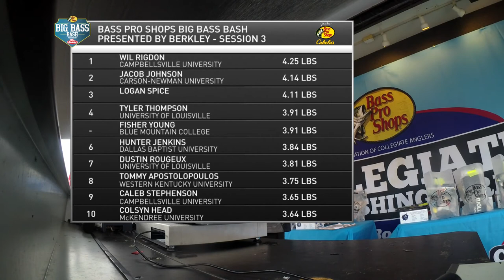Day 1 Session 3 Weigh-In Presented by Bass Pro Shops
Watch complete weigh-in coverage from Day 1 Session 3 presented by Bass Pro Shops! Wil Rigdon from Top 20 ranked Campbellsville University takes the session win with a smallmouth bass weighing 4.25 pounds.  Rigdon earns a $1,000 Bass Pro Shops gift card for the session victory.  Each of the anglers placing in the Top 10 of this session will earn a Bass PRo Shops gift card of varying dollar amounts.